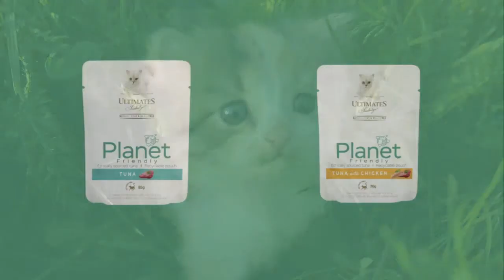NEW! Ultimate Indulge Planet Friendly Range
We are excited to announce that the 'Ultimate Indulge Planet Friendly' Cat food is now available.